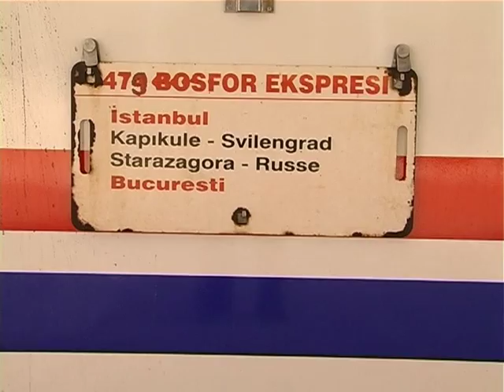Гара Стара Загора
жп гара Стара Загора, старозагорската гара, стачка на железничарите, влакове, пътници
Стара Загора видео новини реклама